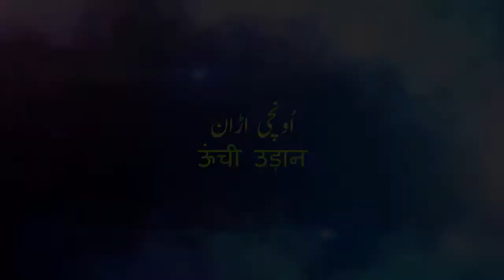How to Deal with Uncertainty (Hindi/Urdu)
How to Deal with Uncertainty
No one wants uncertainty. It brings fear of the unknown and sometimes makes us anxious aobut future. That is the reason people want to know about future and want to believe in fortune tellers. However, if uncertainty is taken away from our lives, it will become dull and predictable. It bet you would not want this. We all want adventure and a bit of suspense because it makes us excited about future. Let's explore how to embrace uncertainty into our lives.